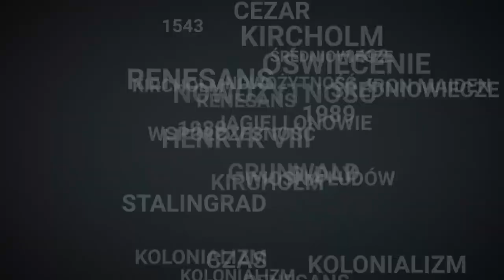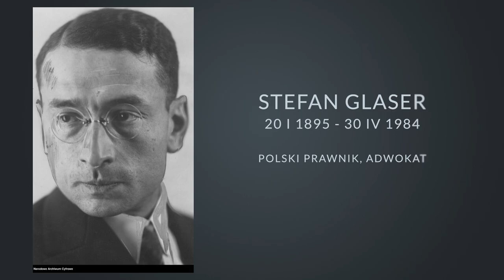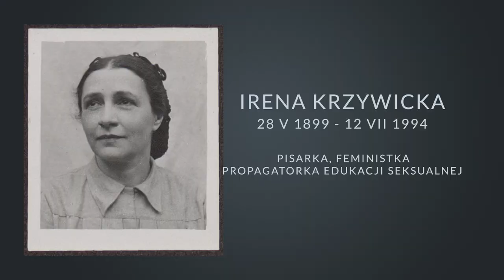O prawie aborcyjnym w Polsce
Temat aborcji powraca co kilka lat. Spory nie milkną niezależnie od tego która ekipa jest u władzy. Przed Wami krótkie podsumowanie dyskusji aborcyjnej w Polsce. A na końcu, niezmienne, kącik poetycki.